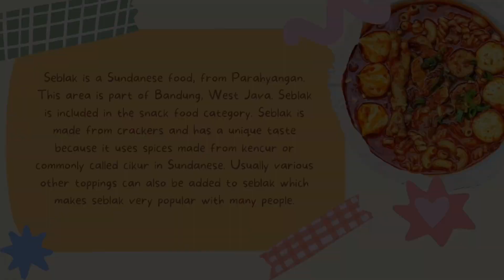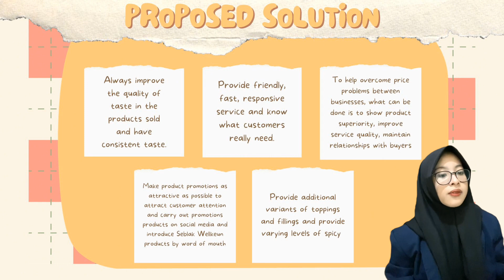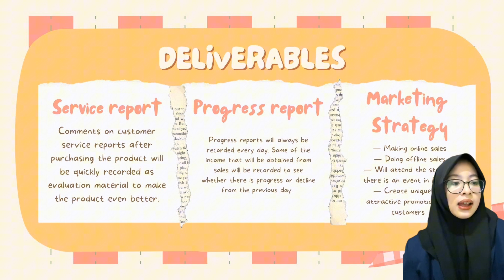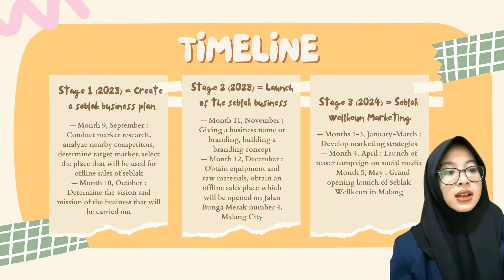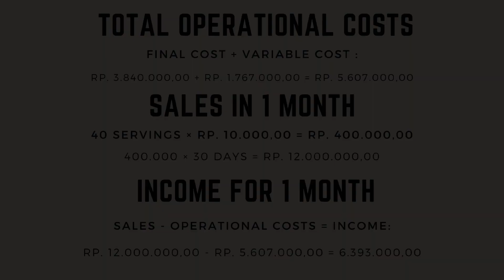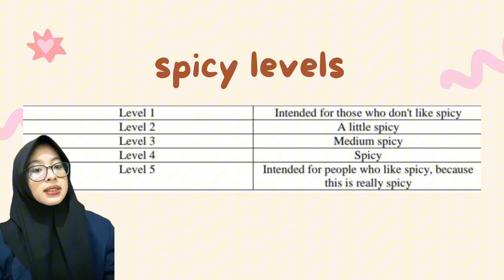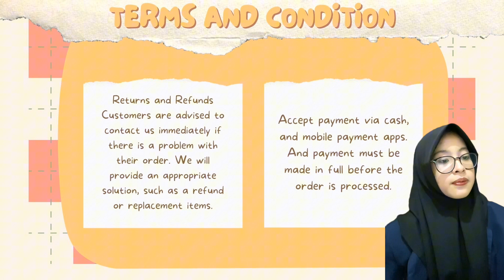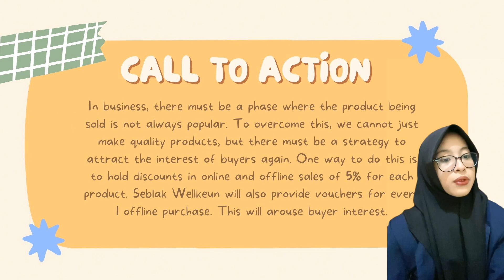Business Proposal "Seblak Wellkeun" — Nazla Hulwah Fakhira (18)